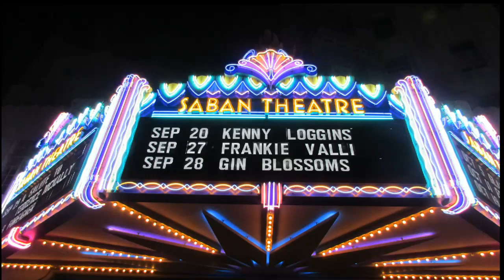Frankie Valli & The Four Seasons - Tell It To The Rain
Frankie Valli performs The 4 Seasons Tell It To The Rain in concert at the Saban Theatre, Beverly Hills, CA Sept 27, 2013.